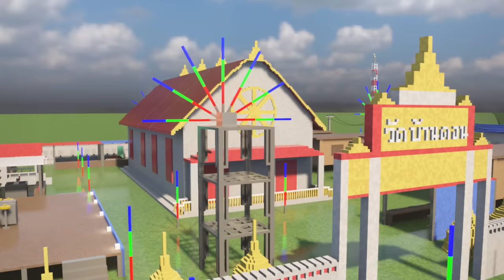ล่าผีที่วัดบ้านดอน !!! ณ ประเทศไทย...อะไรๆก็เป็นไปได้ 555+ - Teardown